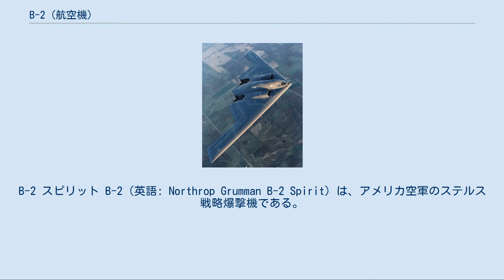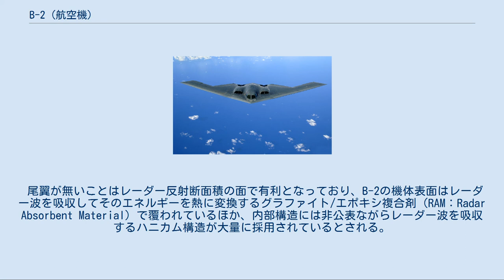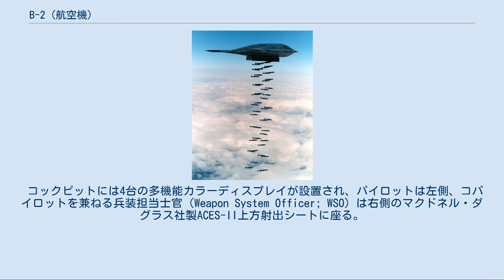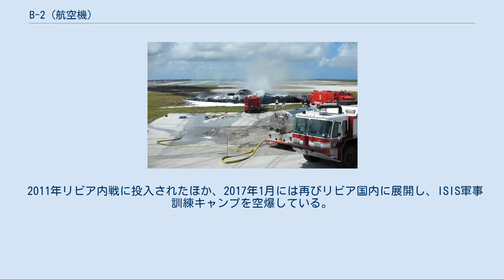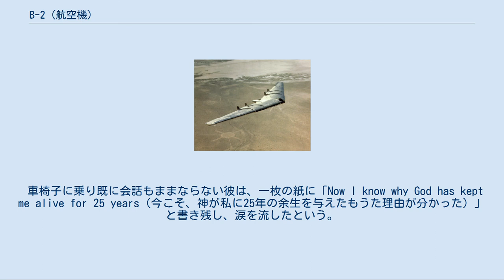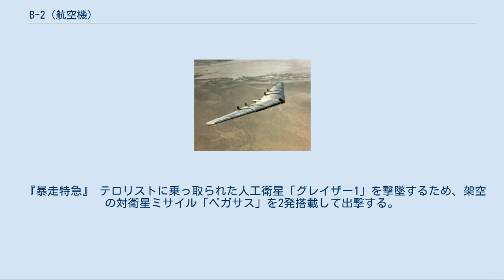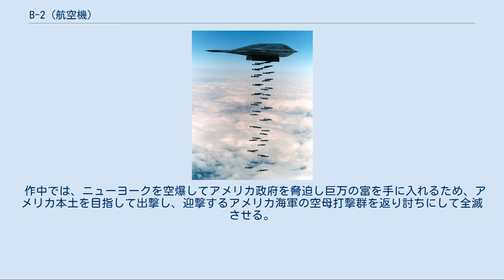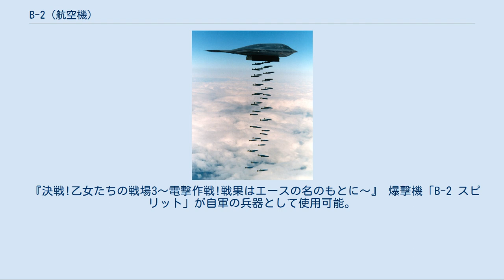B-2 (航空機)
B-2 スピリット B-2（英語: Northrop Grumman B-2 Spirit）は、アメリカ空軍のステルス戦略爆撃機である。
開発はノースロップ・グラマン社が担当した。
水平尾翼および垂直尾翼が無い、いわゆる全翼機と呼ばれる特徴的な形を持つ航空機である。
愛称はスピリット（Spirit、魂、精神の意）。
 同質量の金と同価値といわれるほど非常に高価で、21機しか生産されていない。
B-2は1機ごとに「Spirit of ～（大半は米国の州の名）」のパーソナルネームが与えられており、本機の着陸装置の主脚のドア外部にそれが記載されている。
 ノースロップのステルス技術の原型となったタシット・ブルー B-2の開発は、ステルス性や長い航続距離などの要求の下に1978年から開始された。
その当初は、ソビエト連邦の防空網をかいくぐり、ICBM発射基地や移動式ICBM発射台に短距離攻撃ミサイルにより核攻撃を加えることを主目的としていた。
開発初期は極秘プロジェクト（Project Senior C. J.、後にATBと改名）として当初米空軍上層部ですら開発は機密扱いであった。
ATB（Advanced Technology Bomber、先進技術爆撃機）という計画名は知られるようになったものの、1988年4月に想像図が公表されるまでは公式情報はほとんどなかった。
 B-2の開発は米ノースロップ・グラマン社と米ボーイング社が共同で行い、米ボーイング社がコックピット部と本体の中央部、残りをすべてノースロップ・グラマン社が担当した。
1982年に6機のプロトタイプ用の予算が組まれ、1988年11月22日に最初の機体82-1066がパームデールのアメリカ空軍第42プラントからロールアウトされた。
セレモニーは非常に慎重に計画され、招待された500名のゲストは地上からはB-2の正面のみ観覧が可能であったが、上空からの規制は手が抜かれていて、小型セスナ機により上空から撮影された写真が残されている。
 初飛行は当初1989年7月15日に予定されていたが（予算編成時は1987年の予定だった）、燃料系のトラブルのため延期され、最終的には7月17日にエドワーズ空軍基地にて行われた。
 アメリカ空軍は2012年の時点でB-2を20機保有している。
 飛行中のB-2爆撃機 F-117と同じくステルス性を最重要視した形となっているが、F-117が直線的な多角形によって構成された機体デザインだったのに対して、B-2は曲線的なシルエットとなっている。
これはF-117が数学的・幾何学的なアプローチで設計されたのに対し、元ヒューズ社のレーダー技術者であるジョン・キャッセンの経験により、乱反射の低減を主目的にし機体に凹凸や鋭角を作らないことを根幹として、粘土を使った模型による実験により開発されたステルス技術を用いたことによる。
また、F-117開発当時のコンピュータの計算能力が低く、曲面のシミュレーションが難しかったためにデザインが極端に簡素化されたのに対して、B-2開発時にはクレイ社のスーパーコンピュータが使用可能であったためである。
「空飛ぶ翼」（flying wing）の概念を大きく踏襲し、垂直尾翼および水平尾翼を有していないため、コンピューターの制御無しでは飛行困難な形状となっており、操縦系統には4重のフライ・バイ・ワイヤが組まれている。
また、ヨー方向制御のための垂直尾翼（ラダー）が存在しないため両翼端にドラッグ・ラダー（スプリット・ラダー）を装備しており、通常飛行時は常に両端をわずかに開いて空気抵抗を発生させヨー安定を確保している。
高いステルス性が必要な任務遂行時はレーダー反射を抑えるためドラッグラダーを完全に閉じ、左右のエンジン出力の増減によりヨー方向制御を行っている。
機体下部に設けられたタキシングライト(航空標識灯)は、通常時は翼の表面から突出した状態となっているが、任務遂行時はその突出部分がステルス性を妨げる為、機体に格納して平滑な状態にする機能が設けられている。
 尾翼が無いことはレーダー反射断面積の面で有利となっており、B-2の機体表面はレーダー波を吸収してそのエネルギーを熱に変換するグラファイト/エポキシ複合剤（RAM：Radar Absorbent Material）で覆われているほか、内部構造には非公表ながらレーダ...